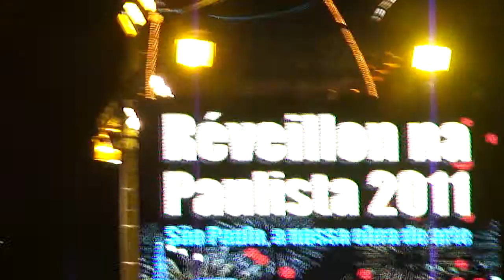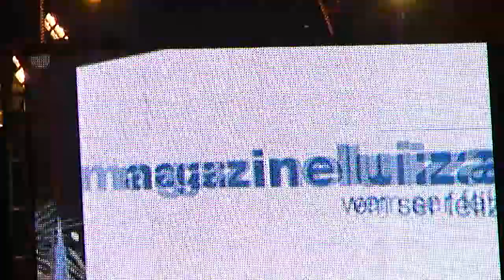Reveillon Paulista 2010/2011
Virada de ano, Paulista 2010/2011